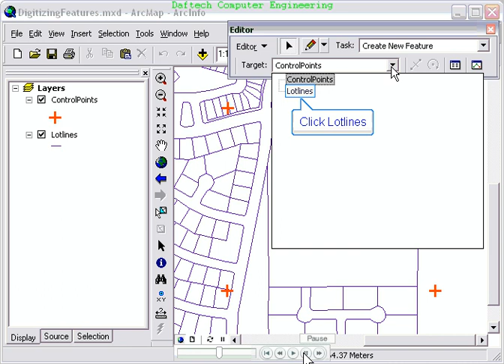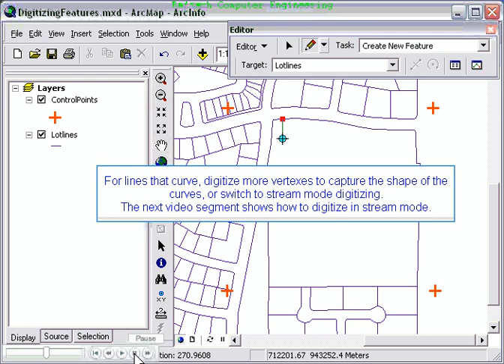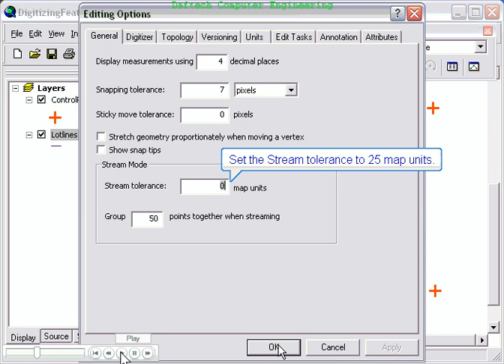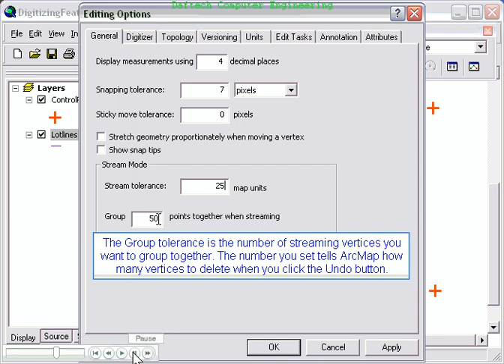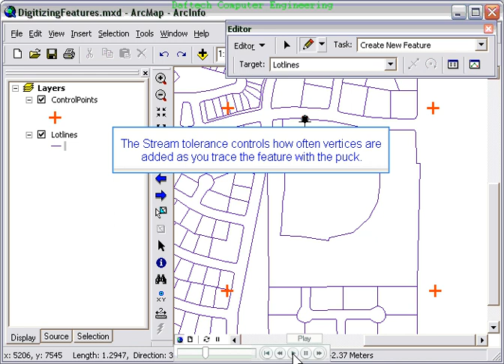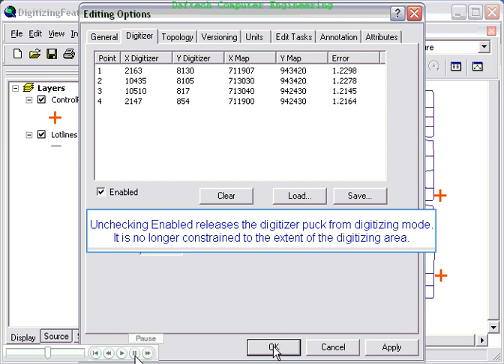ArcGIS tutorial Part 5 5